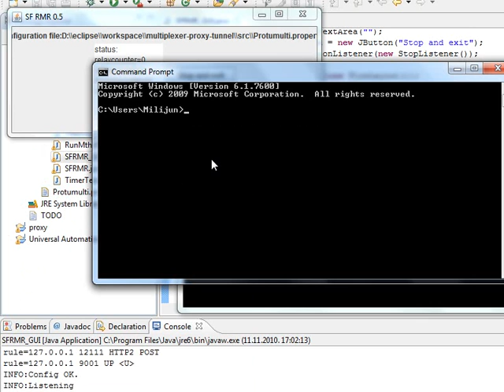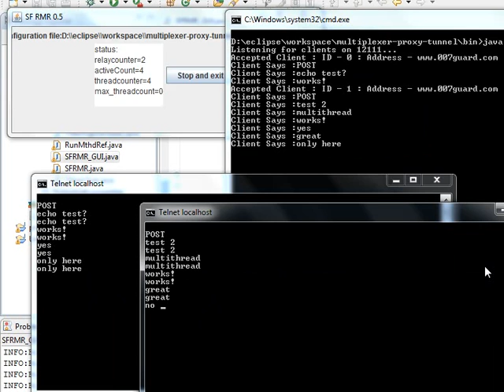SF-RMR, an alternative to rinetd and/or netcat etc.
Developer test of the first GUI for SF-RMR, a Java software for "rule-based redirection", in the opostion to the pure TCP port based redirection, which is done by i.e. software like rinetd and netcat.